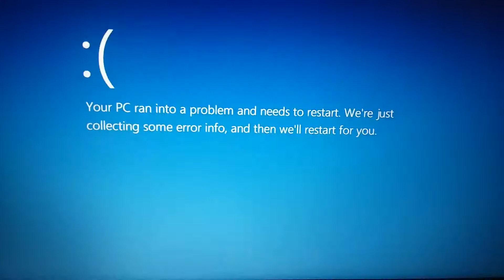Subway Surfers Has BSOD (Part 6)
From: Subway Surfers